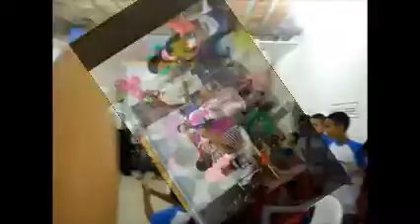I.E.A.D.M.C.O FESTIVIDADE DOS CORDEIRINHOS DE CRISTO(1 DIA)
OLHA A ALEGRIA DAS CRIANÇAS
QUE SEJA SEMPRE ASSIM NOSSO CORAÇÃO : COMO DE UMA CRIANÇA!